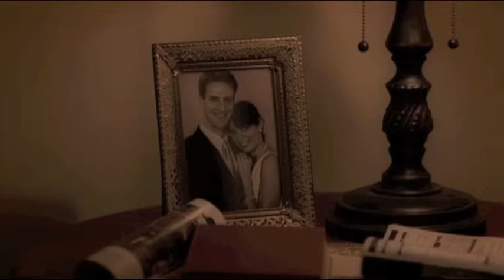Something True Open .mov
Film Score by Russell Steinberg. Opening scene from Thor Gold's short film noir SOMETHING TRUE. Scored for string quartet and electronics.